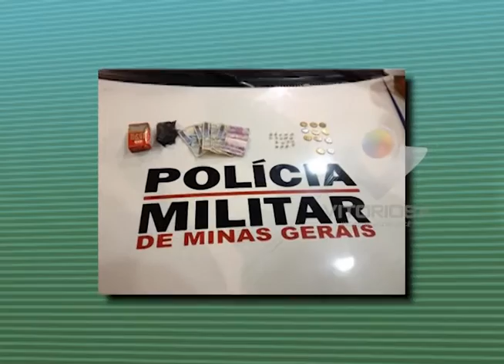Confira o Giro de Notícias (27/07/15)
No Foco da Notícia de 27/07/15